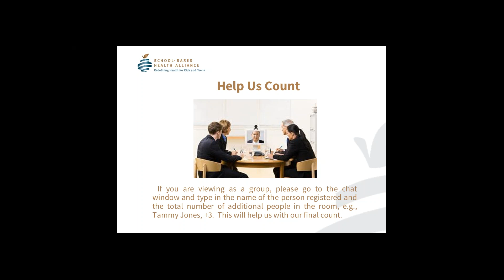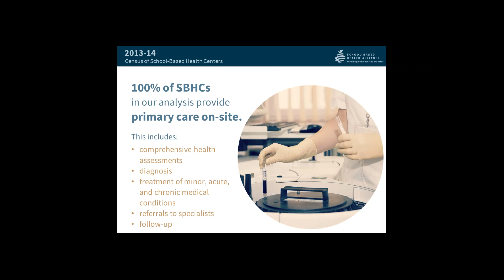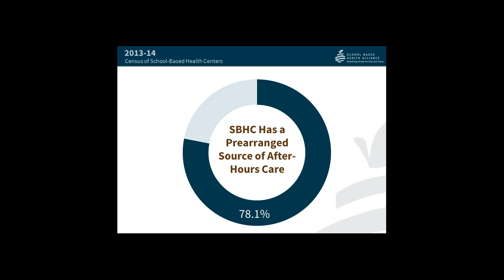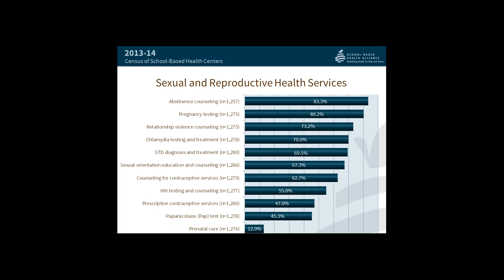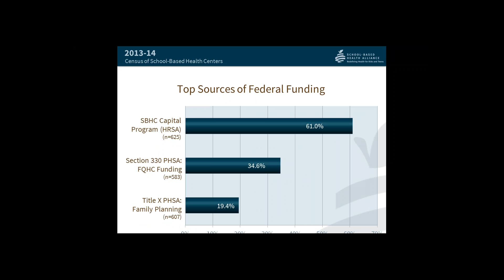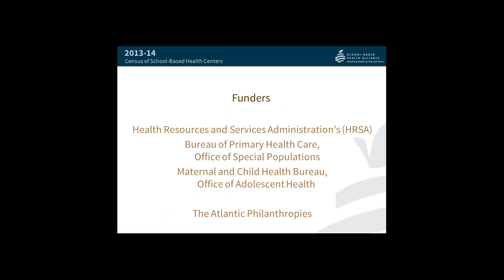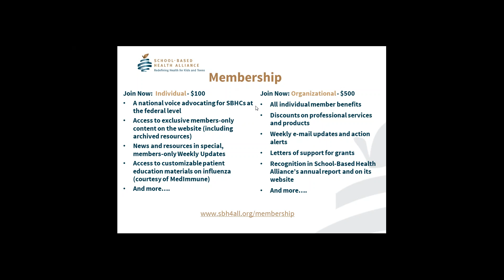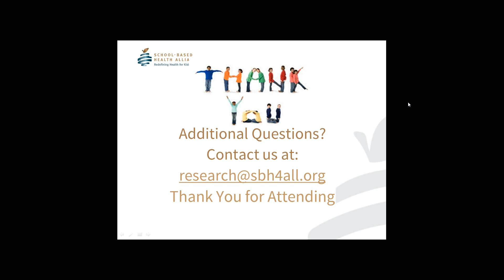Webinar: Findings from the 2013-14 Census of School Based Health Centers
This webinar originally aired on January 12, 2016.